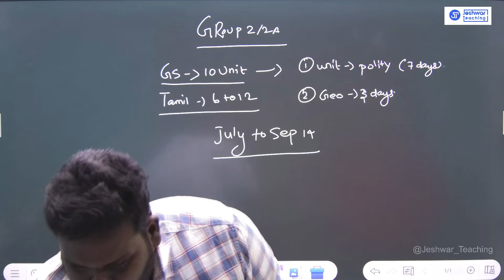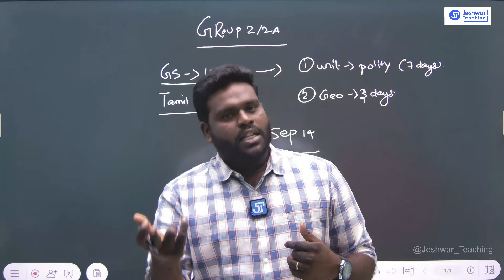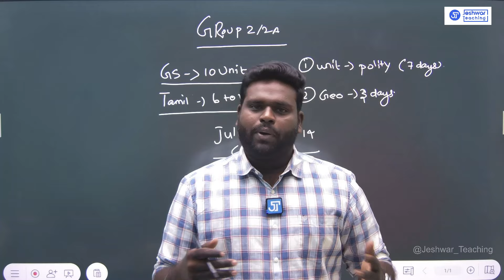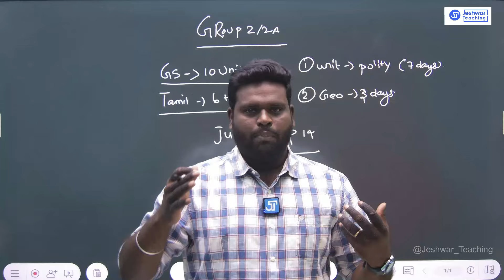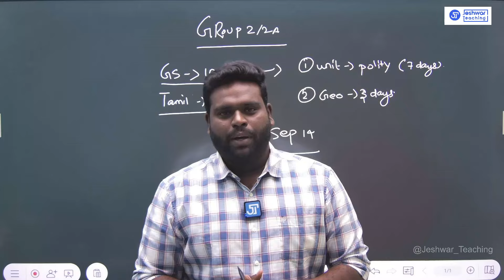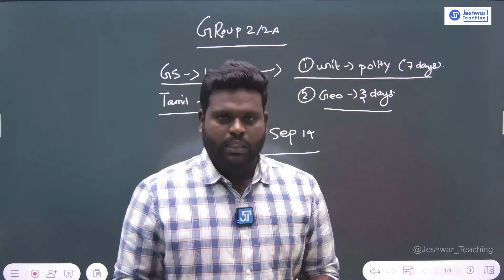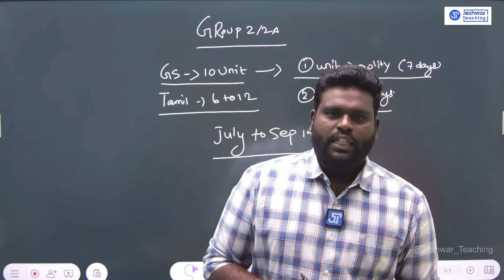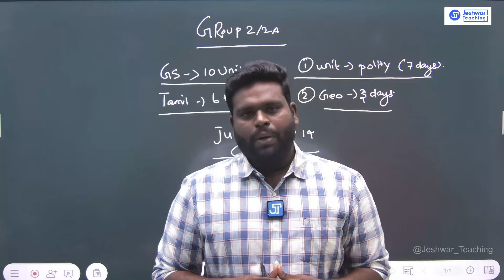GROUP 2/2A EXAM | TNPSC | RAJESHWARAN.S | JT